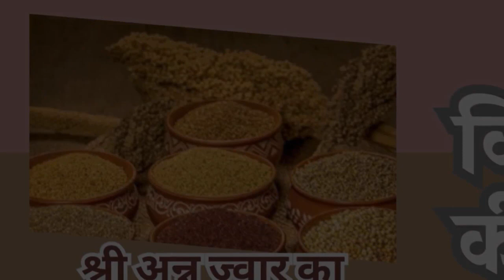12 जून 2023 II किसान की बात (Kisan Ki Baat) II श्री अन्न ज्वार का प्रसंस्करणऔर मानव पोषण में महत्त्व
किसान की बात (Kisan Ki Baat) II श्री अन्न ज्वार का प्रसंस्करणऔर मानव पोषण में महत्त्व

कृषि एवं किसान कल्याण मंत्रालय द्वारा

प्रायोजित कार्यक्रम– किसान की बात

विषय - श्री अन्न ज्वार का प्रसंस्करणऔर मानव पोषण में महत्त्व

 विशेषज्ञ: डॉ टीकम सिंह , प्रधान वैज्ञानिक सस्य विज्ञान संभाग, भारतीय कृषि अनुसन्धान संस्थान, पूसा नईं दिल्ली